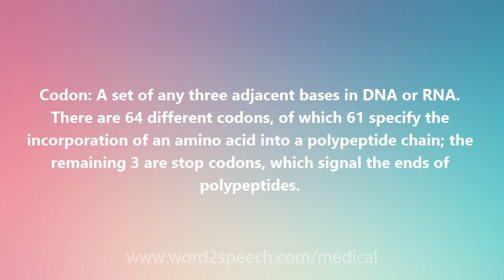Codon - Medical Meaning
Codon

Codon: A set of any three adjacent bases in DNA or RNA. There are 64 different codons, of which 61 specify the incorporation of an amino acid into a polypeptide chain; the remaining 3 are stop codons, which signal the ends of polypeptides.